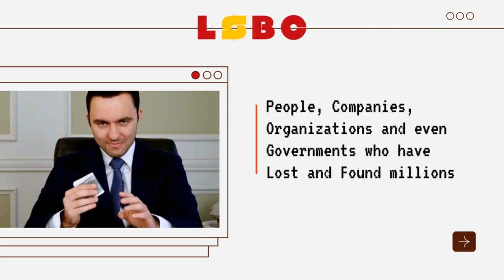The Future of Medicine: GLP-1, Ozempic, and Living to 150?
This Week on The Last Dollar Business Club Ep 634: Big Pharma, GLP-1 Breakthroughs, and The Path to 150 Years Old! 💊🌱

In this episode, we dive deep into the world of pharmaceuticals with a focus on the game-changing GLP-1 drugs like Ozempic. Discover how these breakthroughs are transforming healthcare and possibly extending our lives up to 150 years! Alongside Big Pharma, we explore the tangled connections between politics, food, and the pharmaceutical industry.

🎬 Introduction to the Show

The hosts discuss the "Lost Dollar Business Club" and introduce the episode's main topics, such as business, global politics, and the pharmaceutical industry.
🩺 The Potential of GLP-1 Drugs

GLP-1 drugs like Ozempic and Wegovy, initially for diabetes, are explored for broader applications including weight loss, substance abuse treatment, and potentially Alzheimer’s.
🏥 Impacts of GLP-1 Drugs on the Healthcare Industry

The video addresses how these drugs could transform treatment for various diseases, potentially offering an alternative to lifestyle changes for managing obesity and diabetes.
🍔 Debate on Drug vs. Lifestyle Changes

Some panelists argue that lifestyle changes should be prioritized over relying solely on medications, while others mention societal tendencies to opt for "quick fixes."
💰 Healthcare Costs and Big Pharma

Discussion on how healthcare costs related to obesity and diabetes strain the economy and whether these drugs can offer cost-effective solutions for society.
🌱 Changing Food Industry Demands

A shift in dietary habits as a result of GLP-1 drugs might push the food industry towards healthier alternatives, but skepticism remains on whether this would materialize.
👨‍⚕️ Ethics of Long-Term Medication Use

Concerns about the long-term impact and potential side effects of GLP-1 drugs, along with the need for ethical management of these drugs to avoid dependency.
🧬 Anti-Aging Innovations and Extended Lifespans

An exploration into the implications of living beyond 100 years, driven by advancements in anti-aging drugs, with societal implications like workforce sustainability and resource needs.
🌎 Societal and Global Political Implications

The broader impact on society, politics, and global economic dynamics, questioning the fairness and feasibility of widespread access to such medications.

⚡️ Then, it’s time for the latest in our Lost & Found segment:
🔋 Could nuclear power plants be making a comeback?
🚀 What went wrong with the Boeing satellite?
🌍 And, in tech news, we unpack the latest from Elon Musk, who is now leading X in spreading anti-immigrant conspiracies related to U.S. elections. Why is Musk pushing these debunked theories, and how is it boosting his influence?

Tune in for a thought-provoking conversation on these critical topics and more! Don’t miss it!

Timestamps
00:00 - Introduction
01:30 - Preview of Next Week’s Guest Michael Collins
02:30-  Introduction to GLP-1 Drugs
06:10 - GLP-1's Role in Disease Treatment
08:30 - Drugs vs. Lifestyle Changes
10:30 - Impact on American Obesity and Healthcare
13:00 - GLP-1 and the Food Industry
16:00 - Exploration of Anti-Aging Drugs
18:20 - Ethics and Accessibility of Medications
21:00 - Healthcare Costs and Government Intervention
24:10 - Pharmaceutical Lobbying
26:30 - Broader Economic and Political Effects
29:40 - Role of Anti-Aging Research in Society
32:20 - Global Disparity and Aging Population
35:10 - Health, Exercise, and Medication Debate
37:50 - Alternative Healthcare Approaches
40:40 - Long-Term Side Effects and Dependence Concerns
43:30: - Impact of AI on Healthcare and Society
46:10 - Economic Divide and Access to Innovation
49:00 - Introduction to Lost and Found
50:00 - Nuclear Energy Revival and Clean Energy Goals
51:30 - Boeing Satellite Explosion
53:00 - Elon Musk and Controversial Statements